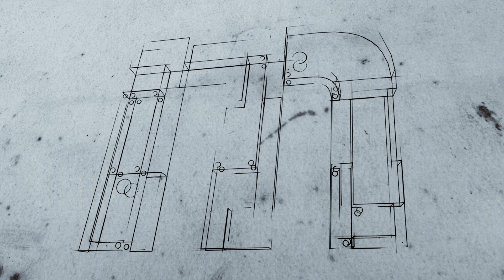JOHN DEERE - HISTÓRIA EM 2 MINUTOS - AUTOMATIZAÇÃO DESCOMPLICADA NA OPERAÇÃO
MAIS UM EPISÓDIO DO ESPECIALISTA EM AÇÃO JOHN DEERE, COM O HISTÓRIA EM DOIS MINUTOS SOBRE A AUTOMATIZAÇÃO DESCOMPLICADA DA OPERAÇÃO.